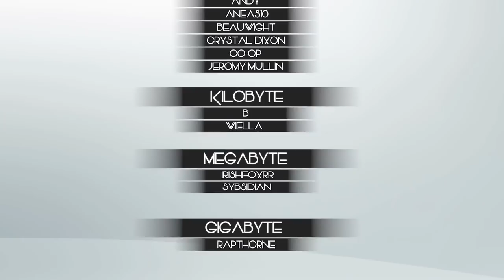Stellacept Online - First Look Impression, Is It Still Worth Playing?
⌖ Greetings everyone!

Ever wanted to play a sci-fi MMORPG? filled with fantasy landscapes, mutant frogs and half naked angels? Than this might be the Mobile MMORPG for you! Stellacept Online is a fun game, with a really in depth stat / skill system.

Definitely an MMORPG that's overlooked due to it being a mobile game can say that.

Anyway I hope you enjoy the video! :D

⌖ Gigabyte ヽ(´▽`)/:
⌖ Rapthorne Lightweaver
⌖ Aria

⌖ Megabyte ヽ(´▽`)/:
⌖ Sybsidian
⌖ IrisHFoXRR

⌖ Kilobyte ヽ(´▽`)/:
⌖ B
⌖ Wiella

⌖ Byte ヽ(´▽`)/:
⌖ Co Op
⌖ Beauwight
⌖ Andy
⌖ Crystal Dixon
⌖ Jeromy Mullin
⌖ Aneas10